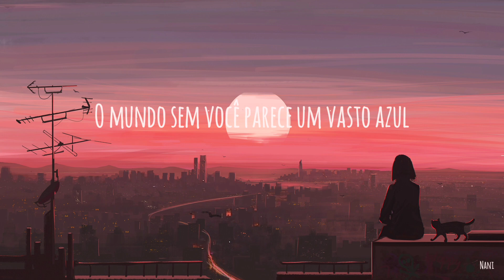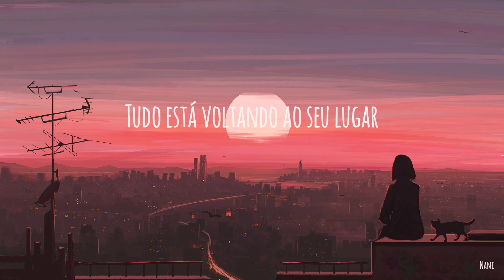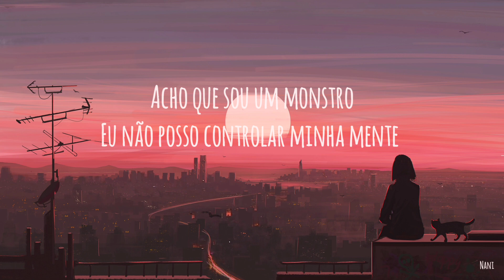Taeyong (NCT) - Fine (Tradução)